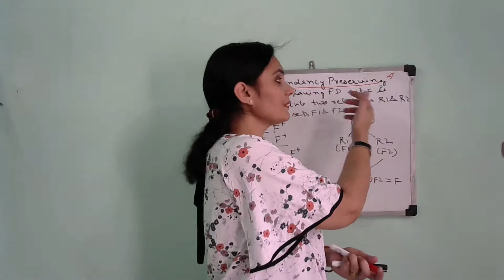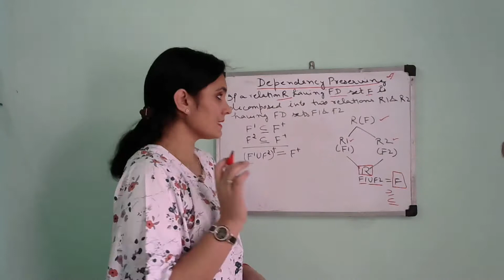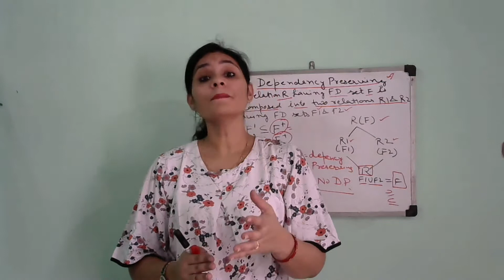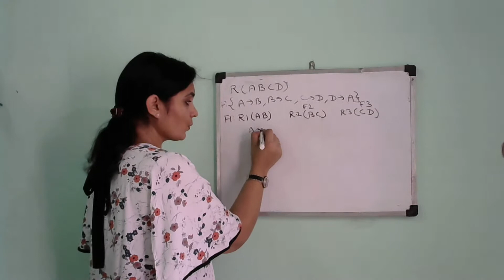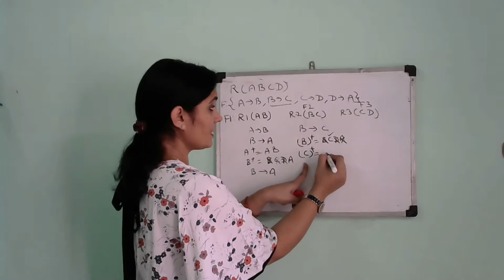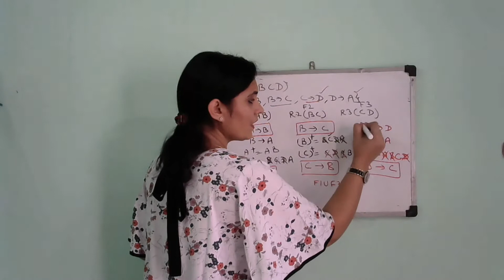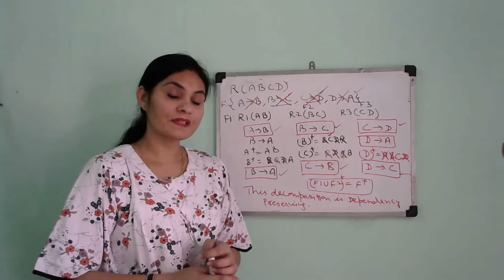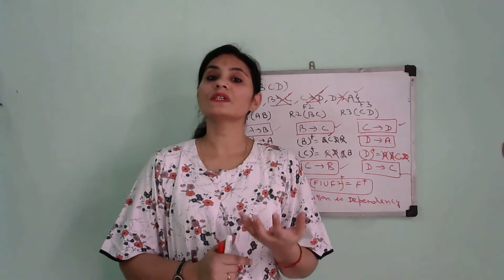DBMS-Lect-33:Understand the dependency preserving concept with example|Btech|Mtech|BCA|MCA|TGT|PGT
This video helps to understand the basic concept of dependency preserving with in depth explanation with various examples.
This video is helpful to all students of computer science whether they are  preparing their university exam or competitive exam

what is dependency preserving,what is dependency preserving decomposition in dbms,what is dependency preserving decomposition,dependency preserving decomposition,dependency preservation in dbms,dependency preservation,dependency preserving with examples,practice questions based on dependency preserving,dependency preserving and lossless join,computer science exam crack,questions for NET,Questions for Gate,practice questions for preparing TGT computer science,example